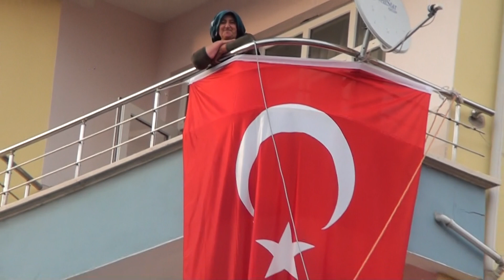Mürsel Alp Sünnet Töreni-4